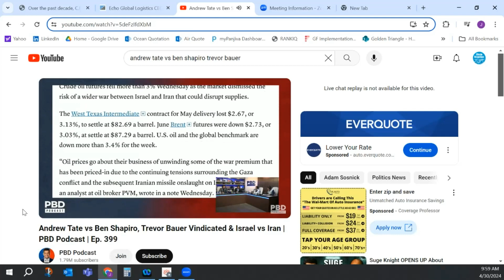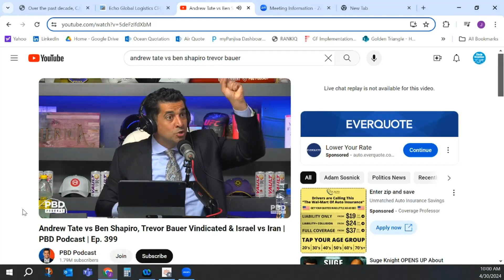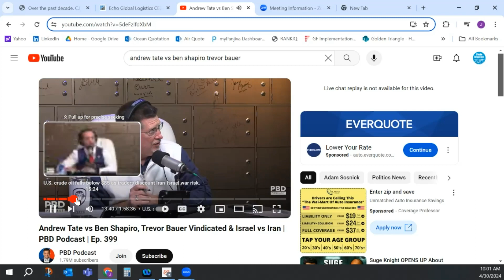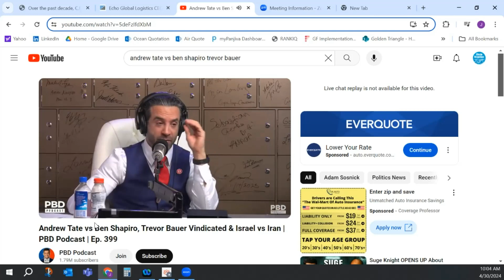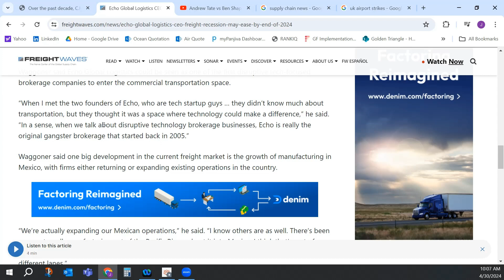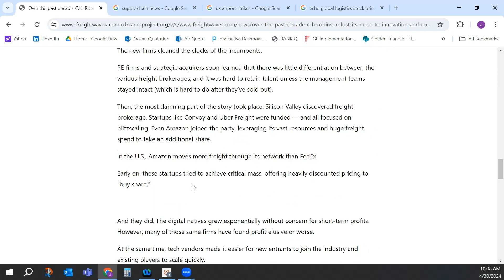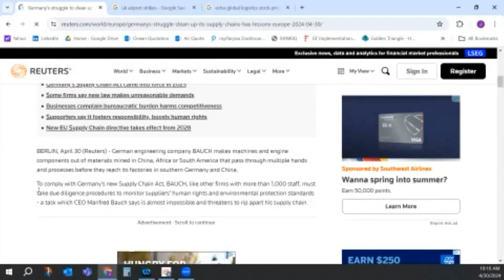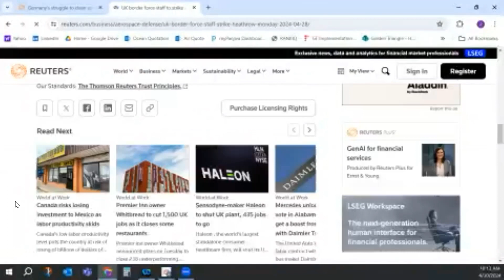Freight Recession, but a rate increase? Oil effect on all of us + Fed Rate update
This is a video about Freight Recession, but a rate increase? Oil effect on all of us + Fed Rate update

0:00 Freight Recession, but a rate increase? Oil effect on all of us + Fed Rate update